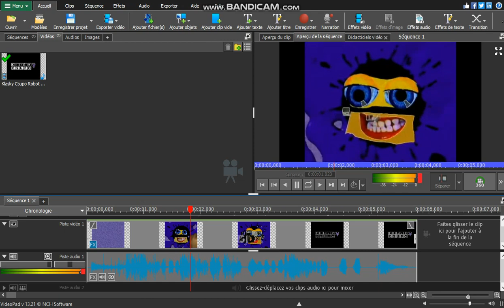Effectorials #24: G-Major 4 (Gradient) Visuals on Videopad